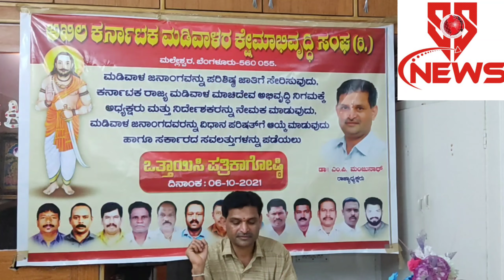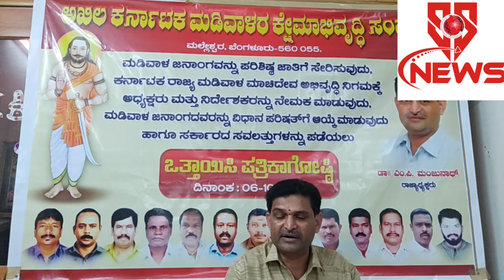ಬಿಜೆಪಿ ಮಾಜಿ ಎಂಎಲ್ಸಿ ಶಂಕರಪ್ಪ ರಿಂದ ಮಡಿವಾಳರಿಗೆ ಯಾವುದೇ ಲಾಭ ಇಲ್ಲ.ರಾಜ್ಯ ಸರ್ಕಾರ ಅಧ್ಯಕ್ಷನನ್ನು ನೇಮಕ ಮಾಡಿಲ್ಲ.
ಬಿಜೆಪಿ ಹಿರಿಯ ಮುಖಂಡ, ಮಾಜಿ ಎಂಎಲ್ಸಿ ಶಂಕರಪ್ಪ ರಿಂದ ಮಡಿವಾಳರಿಗೆ ಯಾವುದೇ ಲಾಭ ಇಲ್ಲ.
 ಮಾಚಿ ದೇವ ಅಭಿವೃದ್ಧಿ ನಿಗಮಕ್ಕೆ ಕೂಡಲೇ ಅಧ್ಯಕ್ಷರನ್ನು ನೇಮಿಸಿ-  ಮಂಜುನಾಥ್ ಆಗ್ರಹ

ಬೆಂಗಳೂರು-  ಮಡಿವಾಳ ಸಮಾಜದ ಹಿರಿಯ ಮುಖಂಡ, ಮಾಜಿ ವಿಧಾನ ಪರಿಷತ್ ಸದಸ್ಯ ಎನ್ ಶಂಕರಪ್ಪ ಮಡಿವಾಳ ಸಮಾಜದ ಬಗ್ಗೆ ಯೋಚಿಸದೇ ಹಣದಾಸೆಗಾಗಿ ತಮ್ಮ ವಿಧಾನ ಪರಿಷತ್ ಸ್ಥಾನವನ್ನು 2011ರಲ್ಲಿ ಬೇರೊಬ್ಬರಿಗೆ ಬಿಟ್ಟು ಕೊಟ್ಟು ಮಾರಿಕೊಂಡರು ಎಂದು ಅಖಿಲ ಕರ್ನಾಟಕ ಮಡಿವಾಳ ಕ್ಷೇಮಾಭಿವೃದ್ಧಿ ಸಂಘದ ಅಧ್ಯಕ್ಷ ಡಾ.ಎಂ ಮಂಜುನಾಥ್ ಗಂಭೀರವಾಗಿ ಆರೋಪಿಸಿದ್ದಾರೆ.

ಬೆಂಗಳೂರಿನಲ್ಲಿಂದು ನಡೆದ ಸುದ್ದಿ ಗೋಷ್ಠಿಯಲ್ಲಿ ಮಾತನಾಡಿದ ಅವರು, ಮಾಜಿ ವಿಧಾನ ಪರಿಷತ್ ಸದಸ್ಯ ರಾಯಚೂರಿನ ಶಂಕರಪ್ಪ ಇದುವೆರಗೂ ಸಮಾಜದ ಅಭಿವೃದ್ದಿಗಾಗಿ ಯಾವುದೇ ಕಾರ್ಯ ಕೈಗೊಂಡಿಲ್ಲ. ಈಗಾಗಲೇ ರಚನೆಗೊಂಡಿರುವ ಮಡಿವಾಳ ಮಾಚಿದೇವ ಅಭಿವೃದ್ದಿ ಮಂಡಳಿಗೆ ಶಂಕರಪ್ಪ ಅವರನ್ನು ಅಧ್ಯಕ್ಷರನ್ನಾಗಿ ಮಾಡಿಕೊಂಡರೆ ಅದನ್ನು ತಿರಸ್ಕರಿಸಿದರು. ತಾವು ವಿಧಾನ ಪರಿಷತ್ತ್ ಸದಸ್ಯನಾದವನ್ನು ಸಣ್ಣ ಮಂಡಳಿಯ ಅಧ್ಯಕ್ಷ ಸ್ಥಾನವನ್ನು ಸ್ವೀಕರಿಸುವುದಿಲ್ಲ ಎಂದು ಕಾರಣ ನೀಡಿ ನಿರಾಕರಿಸಿದರು. ಸಮಾಜದ ಏಳಿಗೆಗೆ ಶ್ರಮಿಸುವವರು ಯಾವುದೇ ಹುದ್ದೆ ಸ್ವೀಕರಿಸಿ ಶ್ರಮಿಸಬಹುದಿತ್ತು ಎಂದು ಹೇಳಿದರು.

ಮಡಿವಾಳ ಮಾಚೀದೇವ ಅಭಿವೃದ್ಧಿ ನಿಗಮ ರಚನೆಯಾಗಿ ವರ್ಷಗಳೇ ಕಳೆದಿದ್ದರೂ ರಾಜ್ಯ ಸರ್ಕಾರ ಅಧ್ಯಕ್ಷನನ್ನು ನೇಮಕ ಮಾಡಿಲ್ಲ. ಸರಿಯಾದ ಕಚೇರಿಯನ್ನು ಸಹ ಮಾಡಿಲ್ಲ.ರಾಜ್ಯ ಸರ್ಕಾರ ನೂತನ ಅಧ್ಯಕ್ಷರನ್ನು ನೇಮಕ ಮಾಡಬೇಕೆಂದು ಆಗ್ರಹಿಸಿದರು.

 ರಾಜ್ಯದಲ್ಲಿ ಮಡಿವಾಳರ ಸಂಖ್ಯೆ ಅಧಿಕವಾಗಿದ್ದು ಚುನಾವಣೆಯಲ್ಲಿ ನಿರ್ಣಾಯಕ ಸ್ಥಾನವನ್ನು ಹೊಂದಿದ್ದೇವೆ. ಬಿಜೆಪಿ ಗೆಲುವಿಗೆ ನಮ್ಮದೆ ಆದ ಕೊಡುಗೆ ನೀಡಿದ್ದೇವೆ  ಈ ಹಿನ್ನಲೆಯಲ್ಲಿ ಮುಂಬರುವ ದಿನಗಳಲ್ಲಿ ನಮ್ಮ ಜನಾಂಗಕ್ಕೆ ಸೇರಿದವರನ್ನು ವಿಧಾನ ಪರಿಷತ್ ಸದಸ್ಯರಾಗಿ ನೇಮಕ ಮಾಡಬೇಕೆಂದು ಒತ್ತಾಯಿಸಿದರು.